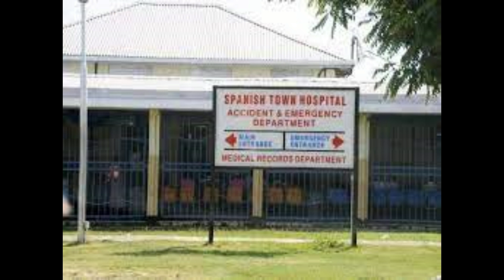“Mi Sistah, Everybody Mek Mistake,” Said Dece@sed Teen Tyrone McDonald Who Was SH0T By Cop/JBNN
“Mi Sistah, Everybody Mek Mistake,” Said Dece@sed Teen SH0T By Cop Who Requested That His Family Seek Justice On His Behalf/JBNN

Tyrone 'TJ' McDonald succumbed to injuries at the Spanish Town Hospital last Wednesday, two weeks and three days after he was sh0t in contr0versial circumstances by the police in an area known as Gulf in Gregory Park, St Catherine.